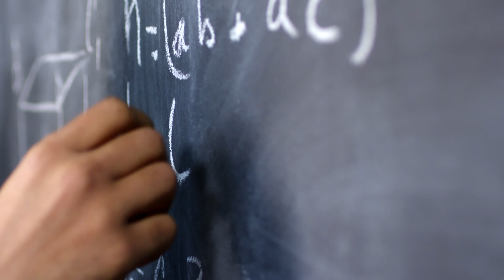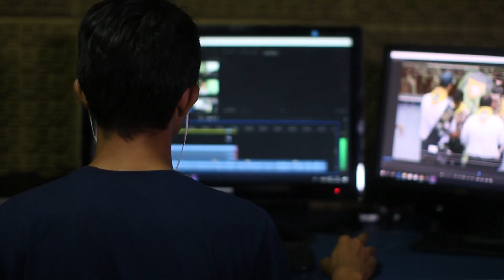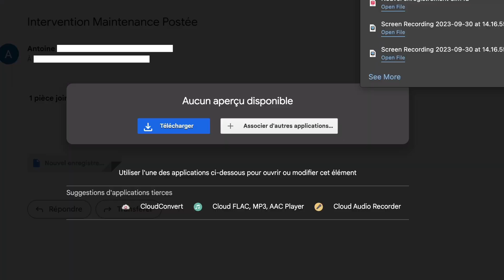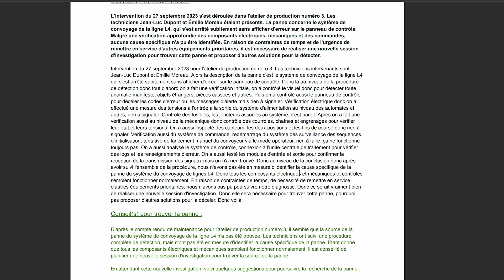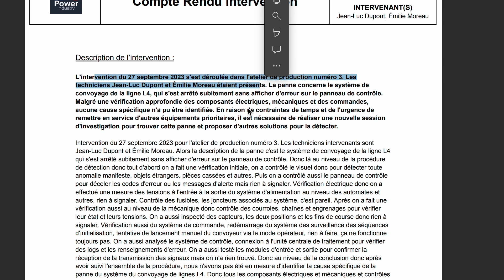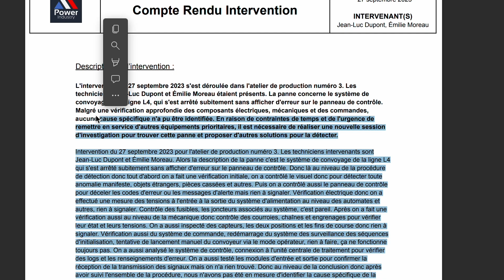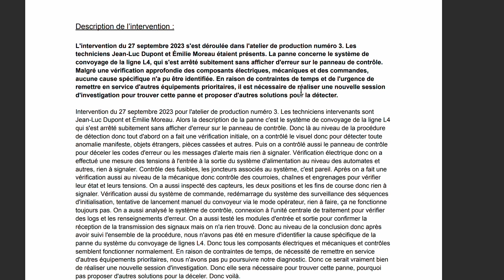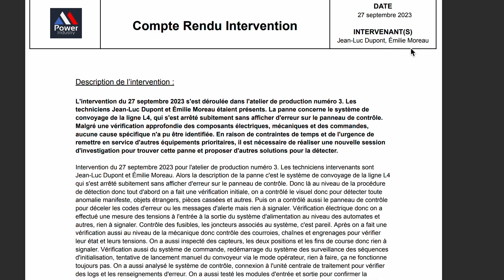💡 Réaliser des Comptes Rendus de Maintenance avec sa Voix 💡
JOIGNEZ-VOUS À LA COMMUNAUTÉ INDUSTRIELLE 🚀🏭
✅ Méthode  ✅ Technique  ✅ Découverte  ✅ Communauté

Plongeons dans l'univers de la maintenance industrielle et examinons de près un problème récurrent : les rapports d'intervention. Nous avons tous été frustrés par leur rédaction fastidieuse et le manque d'informations cruciales. Mais ne vous inquiétez pas, nous avons une solution révolutionnaire à vous présenter !
Dans cette vidéo, nous allons vous dévoiler une application innovante qui convertit vos enregistrements audio d'interventions en rapports écrits complets et précis. Imaginez économiser jusqu'à 25 minutes par rapport rédigé, tout en garantissant une uniformité dans la documentation. De plus, notre application offre des synthèses, identifie les sources de pannes, et est entièrement personnalisable pour répondre à vos besoins spécifiques.
Prêt à découvrir cette avancée majeure dans le domaine de la maintenance industrielle ?

Bonne vidéo ! 🚀

▬▬▬▬▬ 🔗 LIENS UTILES 🔗 ▬▬▬▬▬

▬▬▬▬▬ 🤝 NOS RÉSEAUX 🤝 ▬▬▬▬▬

▬▬▬▬▬ 🗣️ NOUS CONTACTER 🗣️ ▬▬▬▬▬

▬▬▬▬▬ ✔️ DROITS D'AUTEUR ✔️ ▬▬▬▬▬

▬▬▬▬▬ 🔉 MUSIQUE 🔉 ▬▬▬▬▬

▬▬▬▬▬ 📷 IMAGES📷 ▬▬▬▬▬

▬▬▬▬▬ 📹 VIDÉOS 📹 ▬▬▬▬▬

Cette vidéo est soumise à des droits d'auteurs.

00:00 - Introduction
00:13 - Problématique création de rapport de maintenance
01:42 - Créer des rapports de maintenance avec votre voix !
09:57 - Outro

Power Of Industry